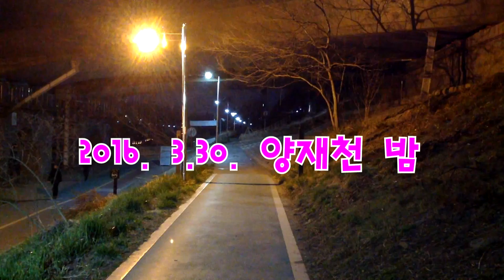양재천 밤 2016. 3.30. (서울1TV)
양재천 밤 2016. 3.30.